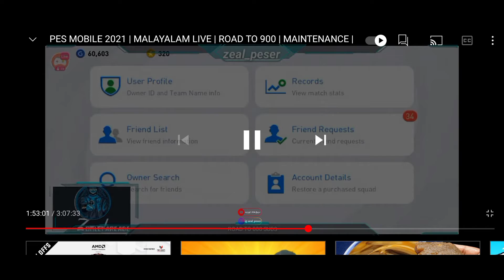SIGNED NEW ICONIC MESSI IN LIVE STREAM | MALAYALAM | PES 2021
Hi firends, an unusual thing happened today,yeah i got the new 103 rated iconic messi while doing live stream malayalam. I cant explain the happiness.